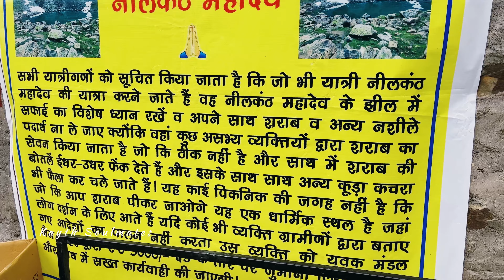Neelkanth Mahadev Lake Trek July 2023 |4K S1 E1 Lahaul Valley Lahaul Spiti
Neelkanth Mahadev Yatra July 2023 | 4K Video | PART-1 | Lahaul Valley Lahaul Spiti|
Journey from Keylong to Nainghar and midway Alyas !
Neelaknth mahadev trek lahaul valley
Nainghar to neelkanth mahadev trekking
How to reach Neelkanth Mahadev Lake
Trek to neelkanth lake lahaul valley
Neelkanth lake kahan hai ?
Neelkanth lake himachal
Neelkanth glacier and peak
Complete trek neelkanth mahadev lake
No women are allowed in neelkanth lake lahaul
Nainghar
Lake where women are not allowed

How to reach Neelkanth lake ?
You can start your journey from Keylong which is 70 kms away from Manali after crossing Atal Tunnel . If you are directly coming from Manali , then take left 100mtrs away from Tandi bridge over Bhaga river to Tandi -Udaipur road . From Tandi zero point , you have to reach Kamri-Mooring zero point heading on Tandi -Udaipur road near about 25kms away from Tandi . There you’ll find a big sign board on the right of Tandi-Udaipur road showing link road to Nainghar Village. After reaching at this point , you will have to travel 15kms on the link road which will give you the feeling of off-road adventure till Nainghar. There is a small temple called Neelkanth temple on the left side of road . Stop your vehicle  here and bow your head here and take blessings .  It is believed that if you don’t  stop here to take blessings of Neelkanth Mahadev , you won’t  be able to complete your pilgrimage . After taking blessings from here you’ll  reach at Chokhang Village 7kms from zero point .  Helipad is located here . After this village, your phone will go into the sleeping mode as there is no network beyond this village . After this village you’ll come across a bridge over nainghar river which is called Thirot nullah in the downstream and it feeds one of the oldest hydro projects of Lahaul “Thirot Project “ After this , your journey will begin to become more and more beautiful by coming across Chhogzing and Gwadhi village . Then you’ll reach at your final destination , the Nainghar village , the last village of Neelkanth Valley . Here you can have lunch , breakfast and dinner at Neelkanth Dhaba and you can even stay here if you don’t want to start the trek same day . From Nainghar you’ll  have to cover  a trek of 15 kms till Neelkanth Lake and Neelkanth Peak . But this trek is divided into two halves . First half till Alyas and second half from Alyas to Neelakanth lake . Alyas is a place where some temporary stone structures are made by Gaddis (people who use to roam with their flocks of sheep and goat ) . They stay there with their sheep and goat . You’ll find such Alyas after covering a distance of 10kms from Nainghar . The trek is full of adventures .This is a very sacred place as there is open worshiping place dedicated to Neelkanth Mahadev where many tridents are kept . This is the place from where you can take blessings of Neelkanth Mahadev as the sacred peak is directly visible from here . And it is believed that one who comes with the pure heart can have the view of Neelkanth Peak from here . Alyas is a camping site where you can stay for the nights as required and Gaddi people will help you here regarding your boarding & lodging . You need to carry the tents . You can find here stoves for cooking . Utensils are available here for cooking. In the morning you can start the trek as early as possible . Because after gaining an elevation  of 1.5 kms from Alyas you’ll find a big river which you need  to cross at “Bheem Kuhal “ the holy place . And sometimes its water increases in volume due to clear sky making it difficult to cross. After two hours , you’ll reach the beautiful sacred lake Neekath Lake just at the foot of Mount Neelkanth Mahadev . The lake is situated at an altitude of 4300mtrs amsl at the foot of Neelkath Mahadev Peak (17500 fts amsl) . The lake is blue in colour and is quite big in circumference. You can take holy bath here but don’t swim here as it’s a sacre lake . It would be even better if you take the holy water in bucket out and take bath away from sacred lake . Just few steps up , there is an open temple where many tridents are kept . This temple is of Mata Mahakali . Worship here . Keep this area neat and clean . Don’t litter here . This sacred lake situated amongst the high white mountains is just mesmerising . Take the holy water in bottle to your home and keep it at some sacred place where you worship. Women are not allowed to come here . Women can’t come beyond Nainghar Village . The people of Nainghar Village are called the watch men of Neelkanth Mahdev for keeping the check and not allowing any woman to visit this sacred lake . Men come here to take blessings for having son and promise to visit the place again if their wishes beacome true . Only men can come here . It is said that no one returns from here empty hands .
Jai Neelkanth Mahadev
Enjoy full trekking and watch all the three parts of our Neelkanth Mahadev Yatra 2023